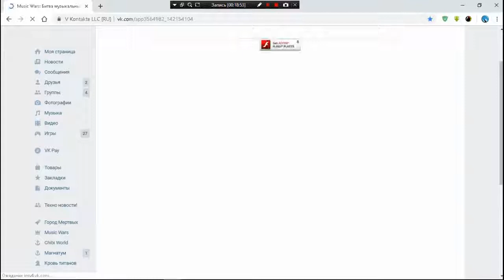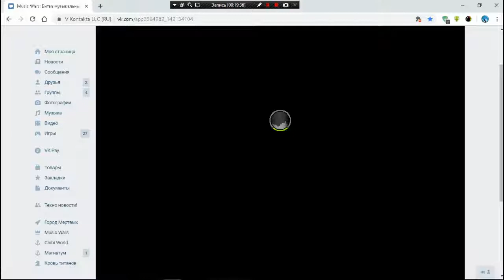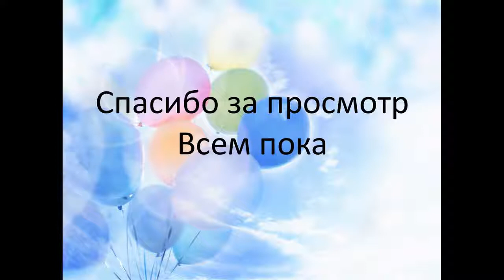Music Wars Высокая продлеваем пассивный щит на 4% ничего интересного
Тут должно быть описания но его украли)